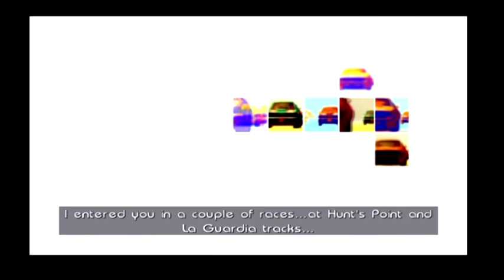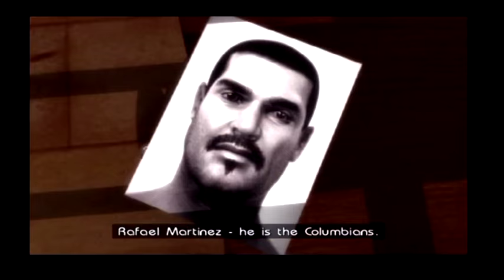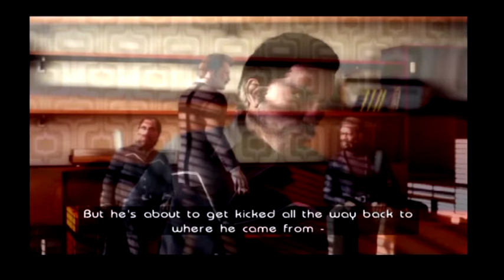Driver: Parallel Lines (PS2) Mission #13: Circuit Breaker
Hello everyone and welcome to my LP of Driver: Parallel Lines for the PS2! In this episode I go through the thirteenth mission in the game. The Mexican tells T.K. that he's hosting two races - one at Hunt's Point and the other at La Guardia. The only snag is that there is a new driver on the track and the Mexican wants him to win. So he tells T.K. to stay out of first place and do all that he can to ambush the other drivers. T.K does so, effortlessly.